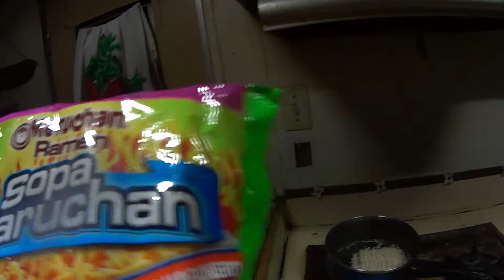Cocinando y Platicando de la Video camara con Moito | MoitosTv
Moito y sus anécdotas jajaja